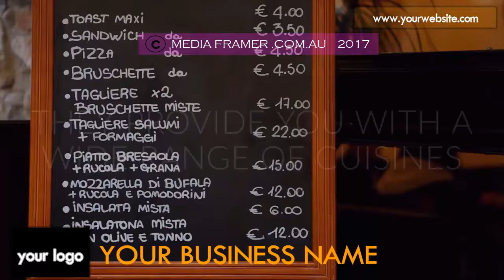RESTAURANT VIDEO 74 C